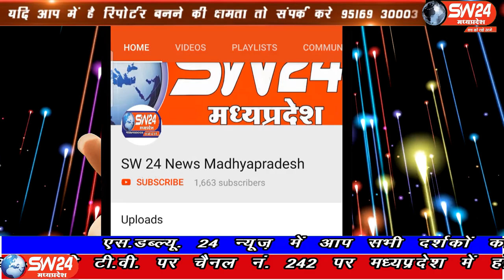sw24news khargone, 23.03.2020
प्रधानमंत्री नरेंद्र मोदी के आह्वान पर चल रहे जनता कर्फ्यू के आह्वान के तहत शाम पांच बजे के पहले ही घरों से थाली और चम्मच बजाने की आबाजे गूंजने लगी खरगोन से अजय तिवारी की रिपोर्ट#sw